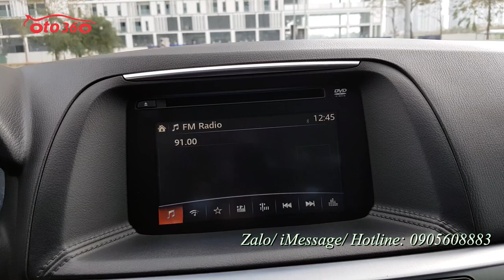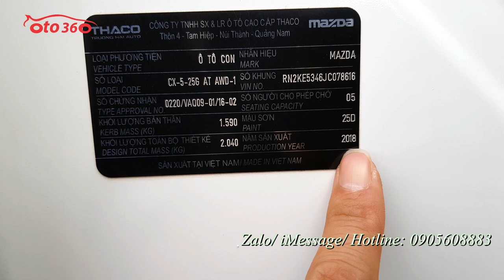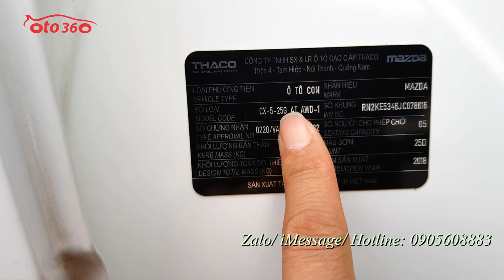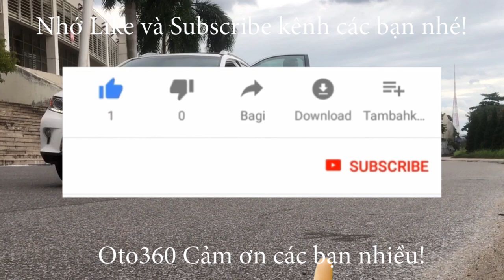Bán xe Mazda CX5 2.5 hai cầu sản xuất năm 2018 full option rất mới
Bán xe Mazda CX5 sản xuất năm 2018, đăng ký năm 2018 bản 2.5 hai cầu
Xe được trang bị động cơ xăng 2.5L full option : nội thất da, ghế điện nhớ ghế 2 vị trí, ghế phụ cũng chỉnh điện, lazang đúc, vô lăng da tích hợp các phím điều khiển, ga tự động, kiểm soát hành trình ( cruicontro) đầu DVD camera lùi, hệ thống giải trí âm thanh loa Bose , nhiều chế độ lái , phanh tay điện tử, điều hoà tự động 2 vùng độc lập, cảnh báo áp suất lốp, cửa nóc... và nhiều option khác.
Hỗ trợ trả góp vay tới 70 % giá trị xe trong thời gian 6 năm lãi suất rất ưu đãi.